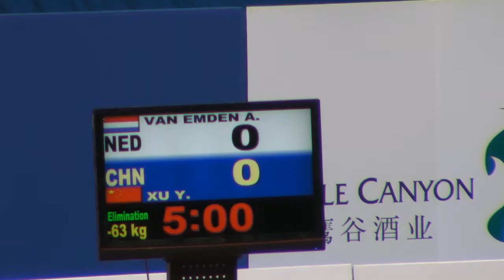GP Qingdao 2011 63 PF VAN EMDEN Anicka NED XU Yuhua CHN